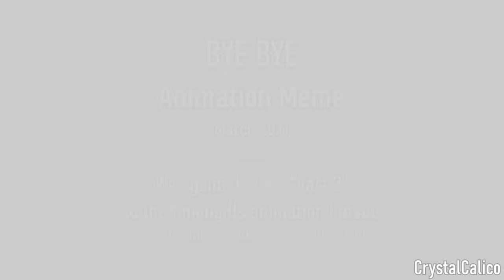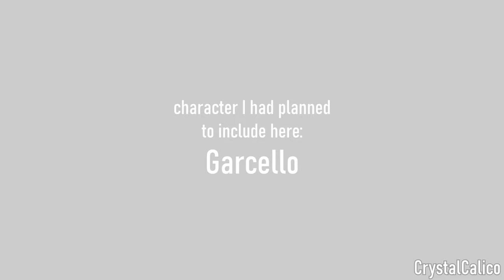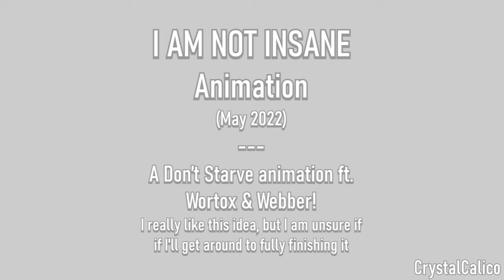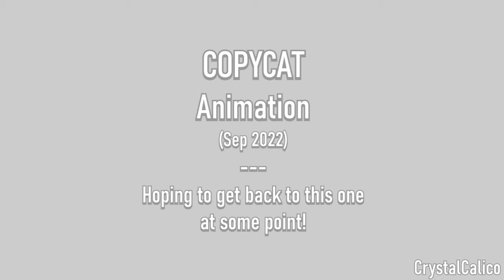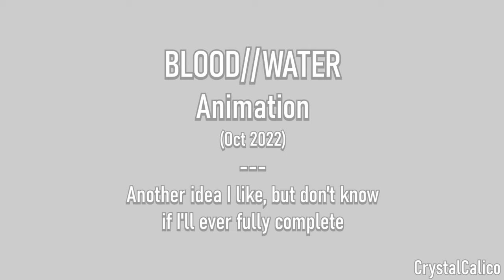Unfinished Animations 3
It's been nearly 3 years since I made one of these.. a few unfinished projects have piled up since the last one, so I thought I'd share em with yall instead of just leaving them to collect dust among my other files :]
most of these projects are on the larger side, which is very likely the reason why they ended up being left unfinished. I'm now tempted to work on a few of these again, but I know it's unlikely that any of them will be finished anytime soon - not only because they are going to be time-consuming, but the majority of them are copyrighted & I am trying to put my focus towards non-copyrighted music for now (at least until I am a bit more stable, yknow?)
I felt like they'd still be interesting enough to share as is however, so I hope you enjoy em!
Songs (in order):
Art - Paint Tool SAI Ver. 2
Animation - Adobe Animate 2021
Editing - VEGAS Pro 17 (+Sapphire & Universe plugins)
FPS: 15fps for animation, 30fps for editing
0:03 BYE BYE Animation Meme (Among Us)
0:45 PEER PRESSURE Animation Meme (Friday Night Funkin')
1:38 LOSER Animation Meme
1:55 STIGMATA Animation Meme
2:05 DARKSIDE Animation Meme
2:52 I AM NOT INSANE Animation (Don't Starve)
3:31 COPYCAT Animation
4:13 BLOOD//WATER Animation